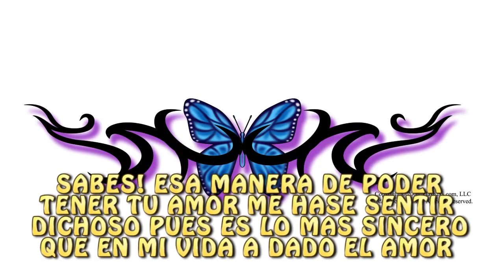Los Norteños de la Banda - Me encantas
Esta es otra cancion que saldra en el primer sencillo de lod Nortenos de la banda
Mas videos aqui ↓↓↓↓↓↓↓
Los Norteños de la Banda

De: Puerto Vallarta, Jal. Mexico
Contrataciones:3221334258